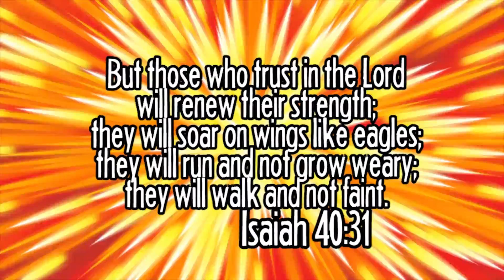MARIO'S NEW GIRLFRIEND | Super Mario 64 Last Impact Gameplay [Part 4] SM64 Rom Hack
Last Impact is a hack of SM64 that features 130 stars, 12 powerups, many new bosses, and a large variety of completely new levels. A couple notes - I don't use save states, and this is a blind playthrough.

HERE ARE THE PLACES WE CAN BE FRIENDS:
Snapchat! YuBplays